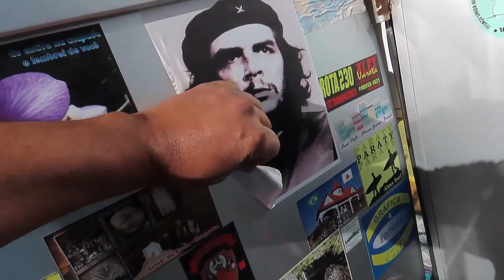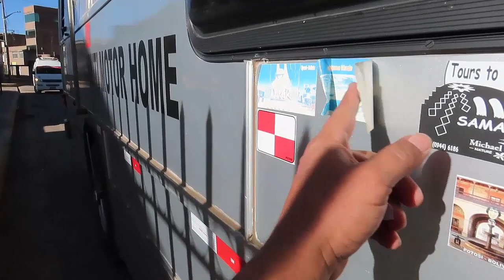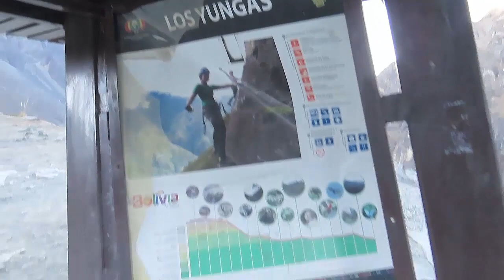INDO A ESTRADA DA MORTE BOLIVIA | CORDILHEIRA DE LA PAZ A COROICO | SUFOCO NO TRANSITO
Saímos de EL ALTO, passamos por LA PAZ no sufoco e seguimos para a estrada da morte. Foi tenso mas muito bonito a travessia da cordilheira - 2019